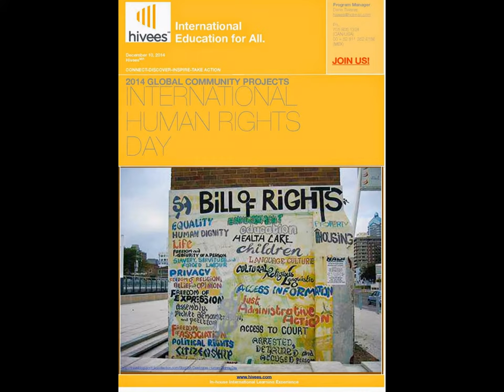Ideas for Collaboration Projects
Take a peak at our past and upcoming free global project campaigns to increase students global awareness.

Online education is vitally important for the growing generation and will benefit all students and teachers now and in their future.

New!  Complete 3 global projects and receive a ¨Mystery Connect¨ with a school in a different country.